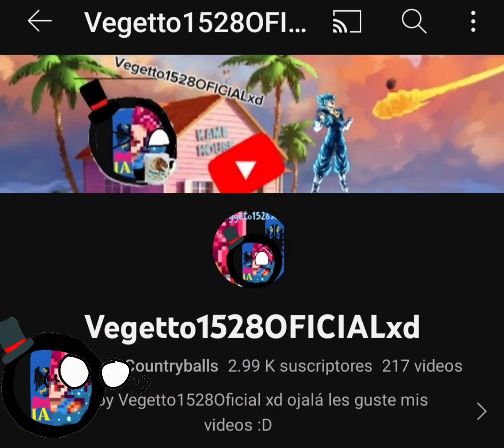Ya casi los 3k (gracias por su apoyo) :D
YA CASI LOS 3K MUCHAS GRACIAS POR SU APOYO (se les quiere) :)